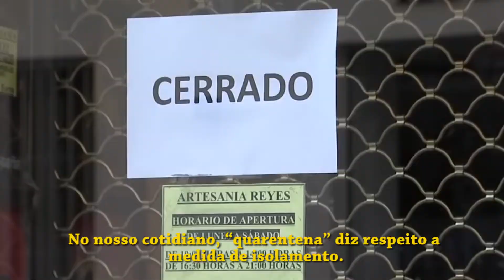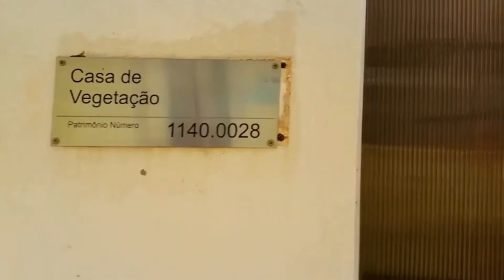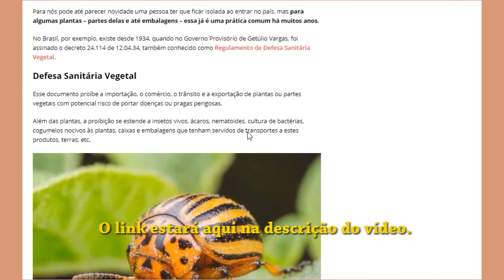QUARENTENA :: ela também protege as plantas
Nesse vídeo falamos um pouco sobre a medida de prevenção da entrada de novas pragas e doenças nas lavouras em nosso território, que inclui a quarentena em plantas.